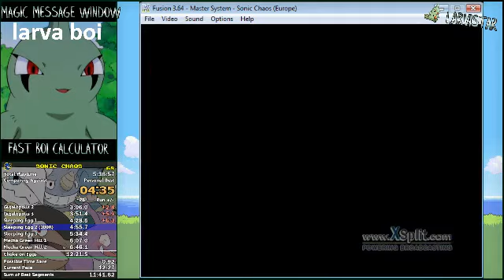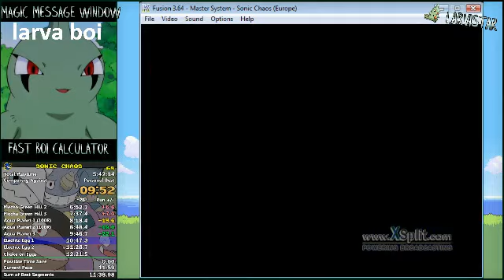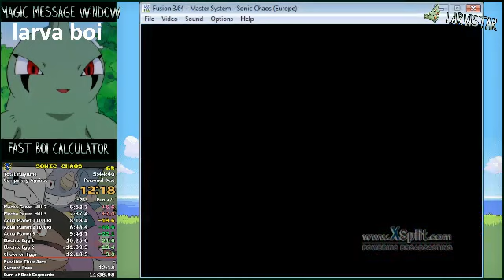(12:18) Sonic Chaos - Sonic "Beat The Game" speedrun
An unreasonably stupid death in Electric Egg 3. Neat. I suck at video games.